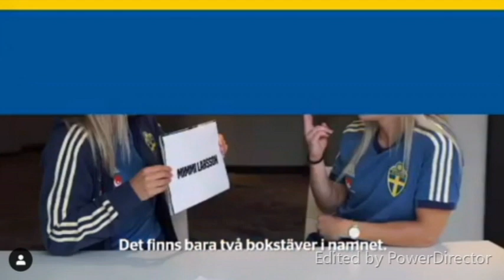Best Of Swewnt Part 1 (Sveriges Damlandslag Funny Moments)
I thought that it was time someone made a compilation of the hilarious Swedish Women's National Team. Also sorry for the poor quality, most of the videos are taken from Instagram.